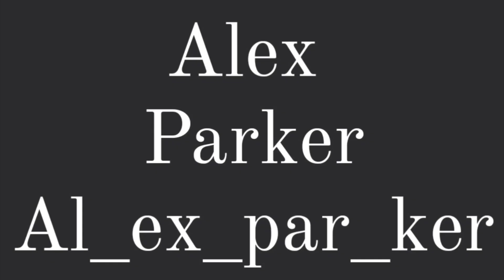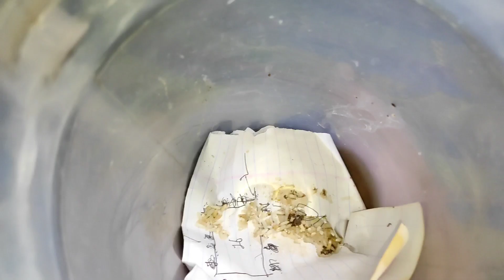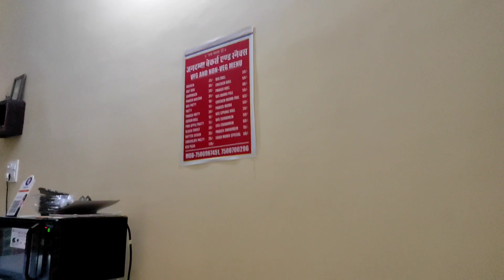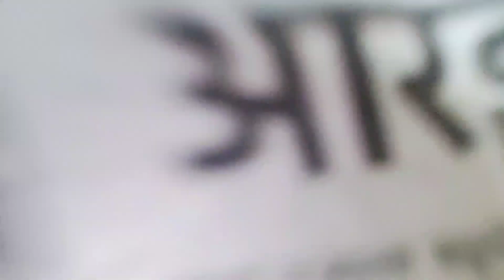Aaj bachai mumma ne chidiya ki bacchi ki jaan 😊😊 Vlog-150